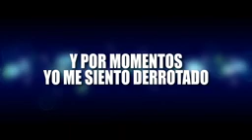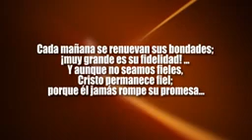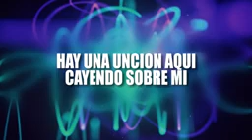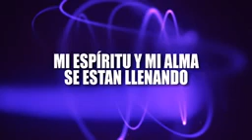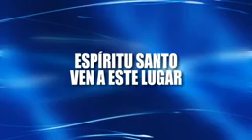Adoración al Rey de Reyes y Señor de Señores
La alabanza sea para El Rey